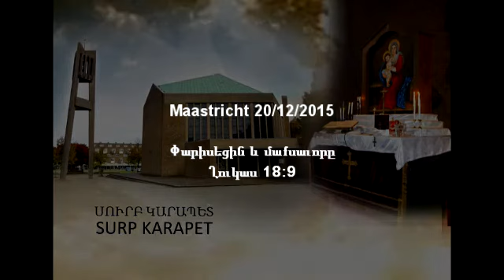Փարիսեցին և մաքսաւորը - Մաաստրիխտ 20/12/2015 The Pharisee and the publican -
9Սա՛ առակն ալ ըսաւ ոմանց, որոնք իրենք իրենց վրայ կը վստահէին թէ արդար են, եւ կ՚անարգէին ուրիշները. 10«Երկու մարդ տաճարը բարձրացաւ աղօթելու, մէկը՝ Փարիսեցի, ու միւսը՝ մաքսաւոր: 11Փարիսեցին կայնած էր եւ սա՛պէս կ՚աղօթէր ինքնիրեն. “Ո՛վ Աստուած, շնորհակալ եմ քեզմէ՝ որ ուրիշ մարդոց պէս չեմ, յափշտակող, անիրաւ, շնացող, կամ ալ այս մաքսաւորին պէս. 12հապա շաբաթը երկու անգամ ծոմ կը պահեմ, եւ ամբողջ եկամուտիս տասանորդը կու տամ”: 13Իսկ մաքսաւորը հեռուն կայնած էր, ու չէր ուզեր աչքն ալ բարձրացնել երկինք, հապա՝ ծեծելով իր կուրծքը՝ կ՚ըսէր. “Աստուա՛ծ, ներէ՛ ինծի՝ մեղաւորիս”: 14Կը յայտարարեմ ձեզի թէ ասիկա այն միւսէն աւելի արդարացած իջաւ իր տունը. որովհետեւ ո՛վ որ կը բարձրացնէ ինքզինք՝ պիտի խոնարհի, իսկ ո՛վ որ կը խոնարհեցնէ ինքզինք՝ պիտի բարձրանայ»:

Հայ առաքելական եկեղեցւոյ հոգևոր ու կրօնաբարոյական Քարոզախօսութիւններ Աստուածաշնչական մեկնաբանութիւններ:
հոգեվոր քարոզներ
հոգեվոր երգեր
հոգեւոր երաժշտություն
armenian christian sermons
armenianbiblestudy
armeensekerkmaastricht.nl
armeensekerk.eu
armeensekerk-eindhoven.nl
armeensekerkvenlo.nl